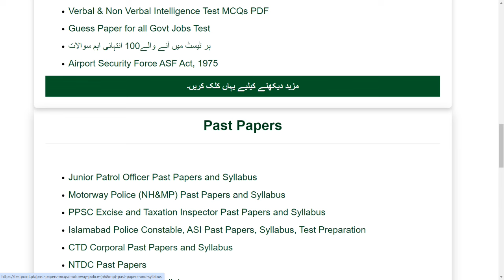WhatsApp Group for Motorway Police Test Preparations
Motorway Police 5 Years Past Papers

Our Whatsapp Number
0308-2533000